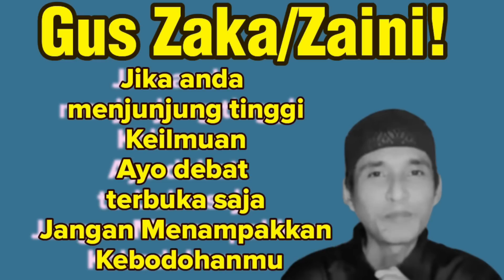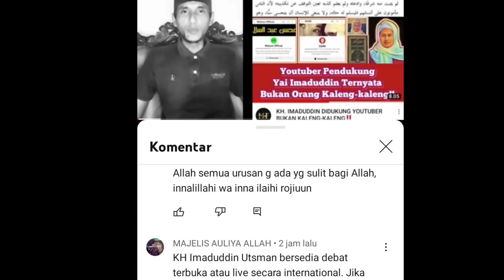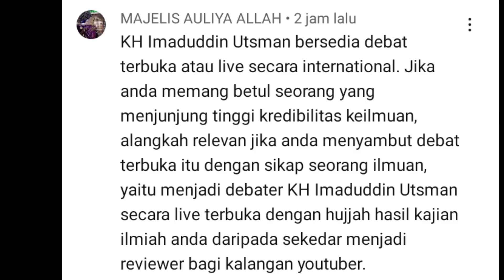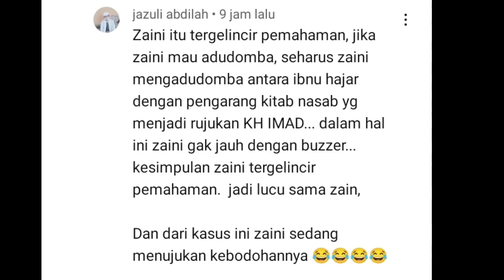Gus Zaini! Jika anda ilmuwan sejati, Ayo debat bersama!